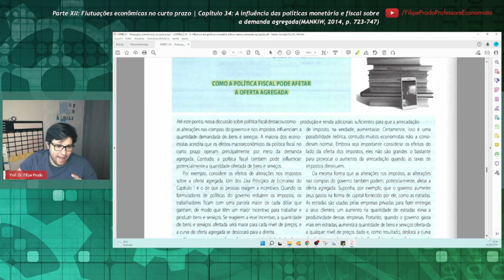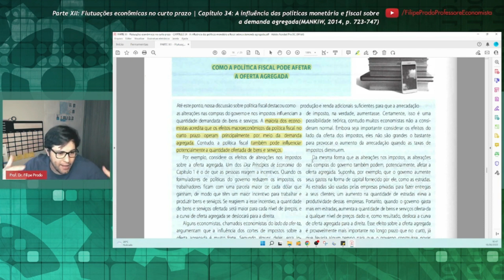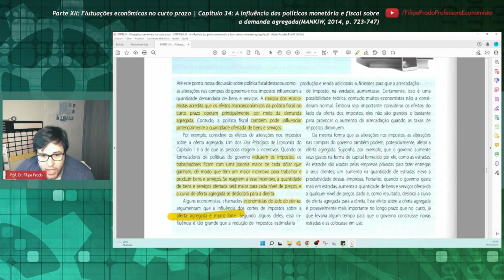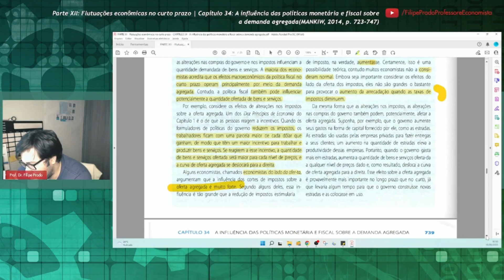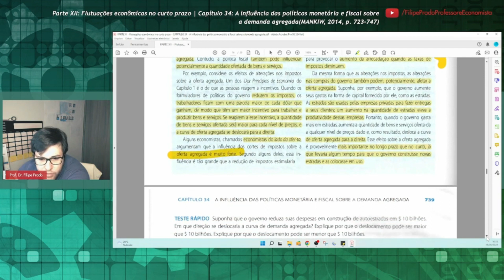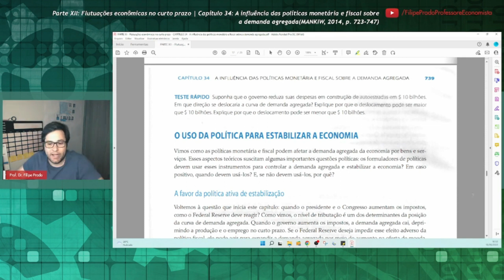Como a política fiscal pode afetar a oferta agregada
Corte baseado no Capítulo 34, "A influência das políticas monetária e fiscal sobre a demanda agregada", do livro de N. Gregory Mankiw (Harvard University), intitulado "Introdução à Economia" (tradução da 6ª edição norte-americana, 2014).